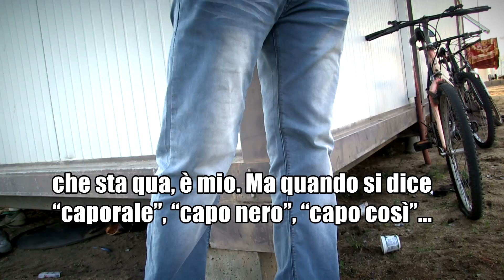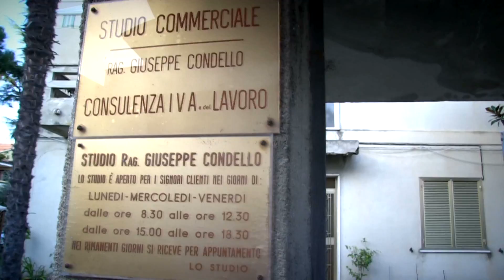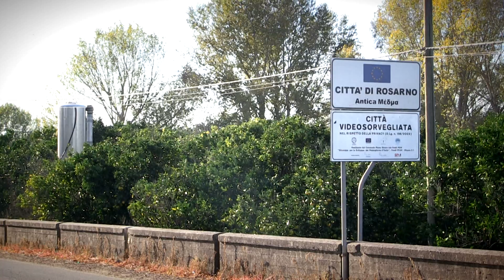I FATTI IN DIRETTA ROSARNO NON ESISTE IL CAPORALATO 26-10-2016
I piccoli imprenditori di Rosarno e i caporali africani sminuiscono il fenomeno. Nel nostro reportage anche l'intervista al commercialista Gaetano Condello.